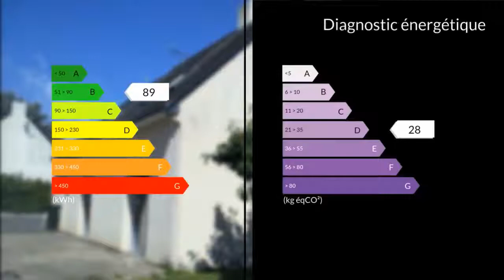A vendre - Maison/villa - Pénestin (56760) - 7 pièces - 150m²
Marie-Agnès BOTHOREL - MAXIHOME 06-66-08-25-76 vous propose : Idéalement située, au calme, proche du bourg d'Assérac et des plages de Pen Bé et de Pont-Mahé, à quelques kilomètres de Penestin, sur un terrain clos et arboré ( arbres fruitiers) d'env.1000m², cette spacieuse maison d'env. 150 m2. Elle vous offre une vie de plain-pied agréable avec une entrée, une pièce de vie lumineuse d'env. 36m² avec cheminée insert, une cuisine indépendante aménagée et équipée, une buanderie avec accès extérieur, une chaufferie, une chambre avec placard sur parquet massif,une salle d'eau, WC indépendants,un bureau avec entrée indépendante. A l'étage se trouve un pallier desservant quatre chambres, un dressing, une salle de bains, WC indépendants.Double garage. Abri de jardinTerrasse orientée OuestJardin au Sudportail électrique. Habitable de suite, venez la découvrir !IDÉAL Famille ou Profession libérale, Artisans. A 1km du bourg5 km de la Mer12km de Guérande16k m de la voie express RN 165Guérande MAXIHOME est spécialisé dans la vente de maisons, appartements et terrains sur Guérande et les environs. Nous diffusons quotidiennement des centaines d'annonces immobilières, afin de faciliter l'achat ou la vente de votre maison, appartement ou terrain et de vous proposer le logement de vos rêves.M./Mme BOTHOREL Marie-Agnes GUIHARD Samuel 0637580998 / 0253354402poste8203 Agent commercial indépendant du réseau national clairimmo Maxihome N° RSAC : 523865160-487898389 FCI - Ville du greffe : RSAC VANNES